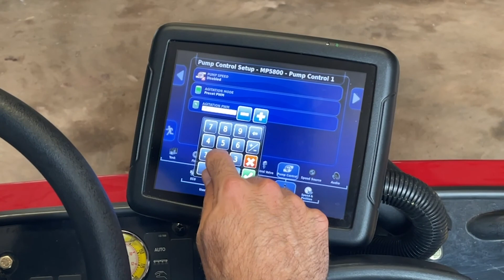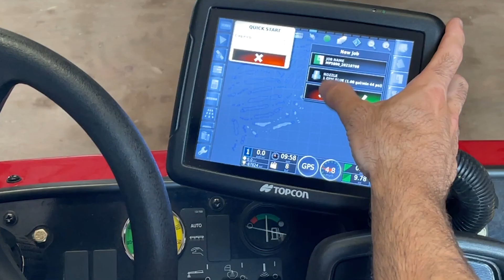Toro GeoLink: Mapping Solutions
The all-new GeoLink™ is the industry’s first turf-based precision spray system. Turf professionals will benefit from substantial chemical savings thanks to individual nozzle control and the available sub-inch accuracy. Reporting is simple with GeoLink; application rates, coverage maps, area and volume data are easily downloaded for thorough record keeping. The weatherproof touchscreen is rugged enough to withstand the most challenging conditions and makes application programming straightforward with just the touch of a button.